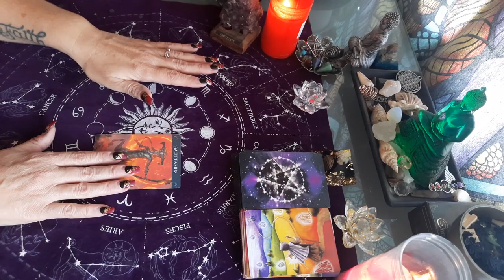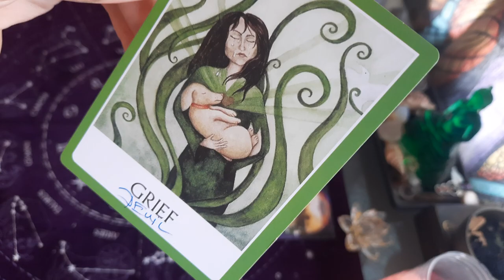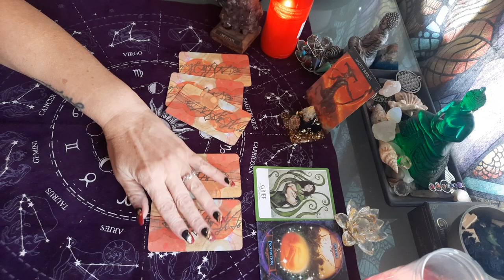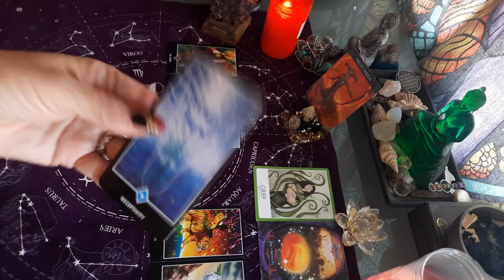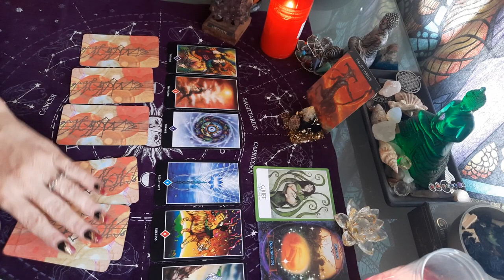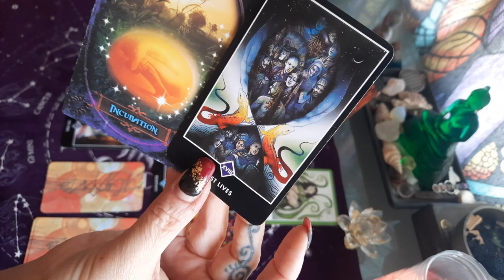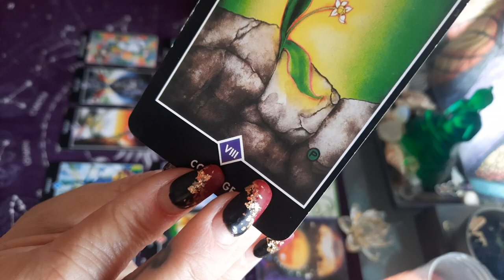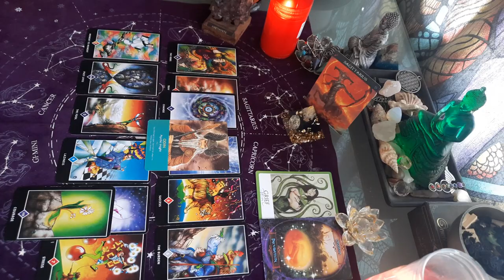guidance SAGITTAIRE du 8 au 14 NOVEMBRE 2021 ♐ une situation est prête à émerger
tirage semaine du 8 au 14 novembre 2021